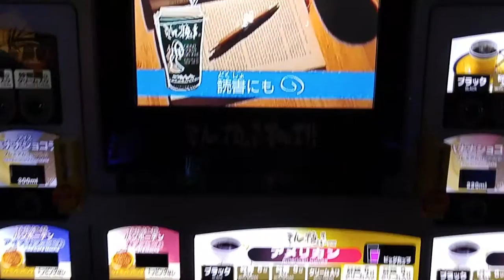Tokyo coffee vending machine with video display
This was at the akihabara owl cafe.